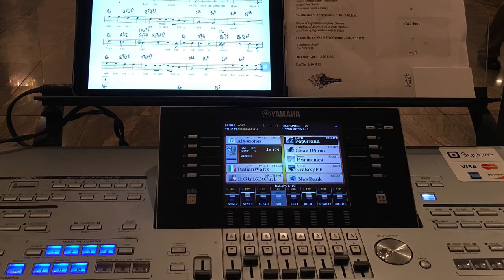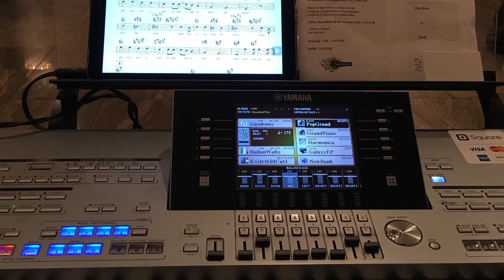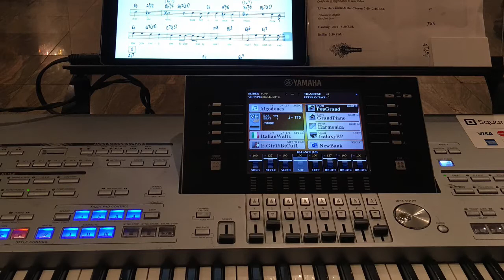Bossa Nova Tyros 5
Antonio Carlos Jobim tribute